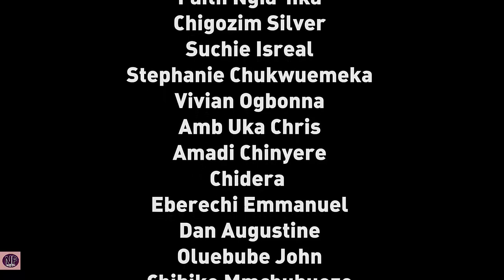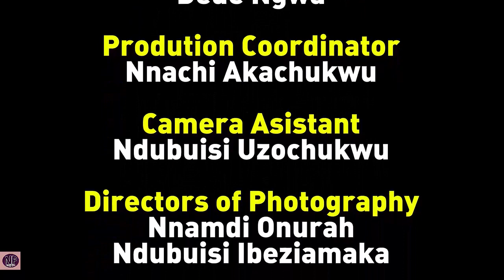FIRE AGAINST FIRE SEASON 3&4 "FULL MOVIE" - (Chizzy Alichi) 2020 Latest Nollywood Epic Movie